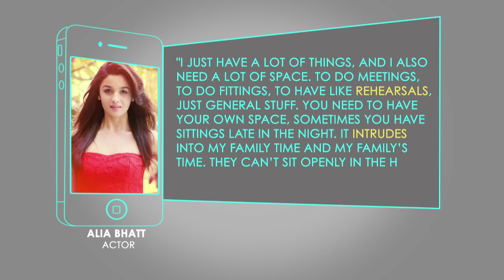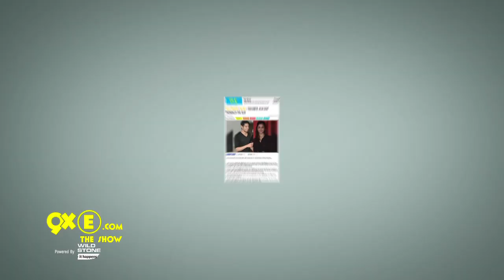Here's Why Has Alia Bhatt Left Her House | SpotboyE